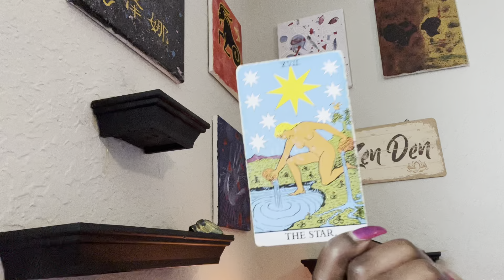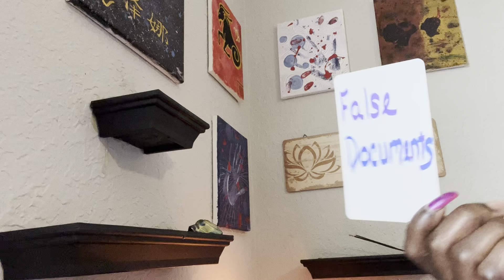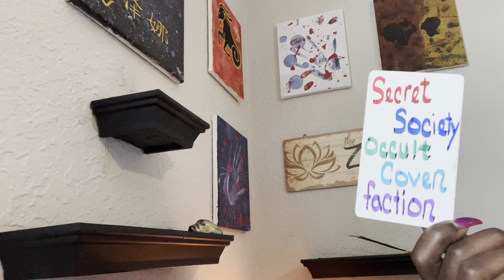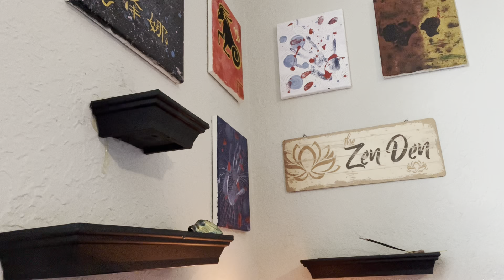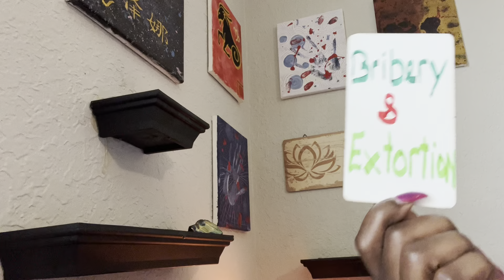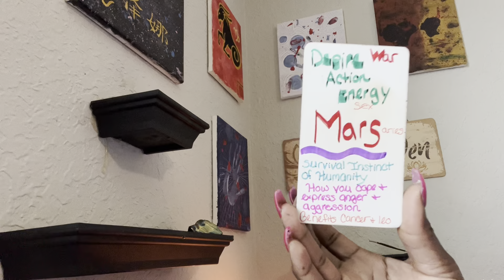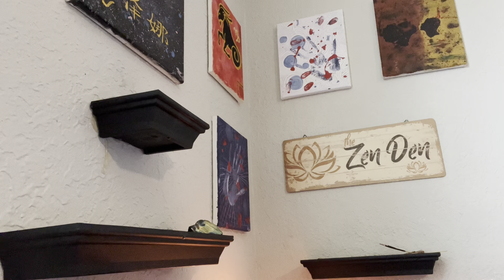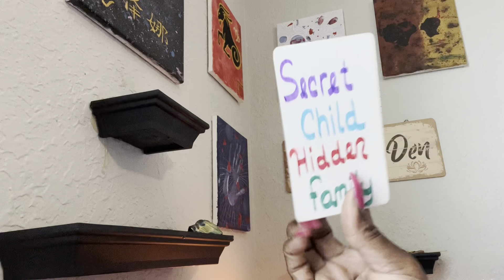WOW 😱 THE ART OF SCANDAL ~ THESE PEOPLE WROTE THE BOOK & DIDNT EVEN READ IT | CSI | tarot 🧿